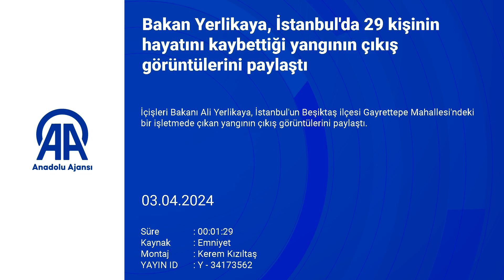İstanbul'da 29 kişinin hayatını kaybettiği yangının çıkış görüntüleri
İçişleri Bakanı Ali Yerlikaya, İstanbul'un Beşiktaş ilçesi Gayrettepe Mahallesi'ndeki bir işletmede çıkan yangının çıkış görüntülerini paylaştı.
"Dün Beşiktaş Gayrettepe’de meydana gelen yangında maalesef 29 çalışan hayatını kaybetmişti. Olayla ilgili iki müfettişimiz tarafından yürütülen idari soruşturma çok yönlü olarak devam ediyor. Yangının ilk çıkış görüntülüleri yüreklerimizi bir kez daha yaktı. Hayatını kaybedenlere Allah’tan rahmet; ailelerine ve yakınlarına başsağlığı, yaralılarımıza acil şifalar diliyorum."